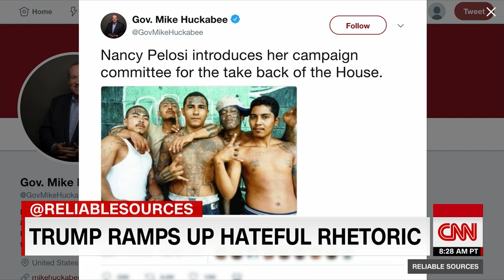George Takei: Donald Trump's immigration rhetoric is 'grotesque'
Actor George Takei slammed the Trump administration's practice of separating families at the US-Mexico border, recalling his family's experience in internment camps as a Japanese-American during World War II.